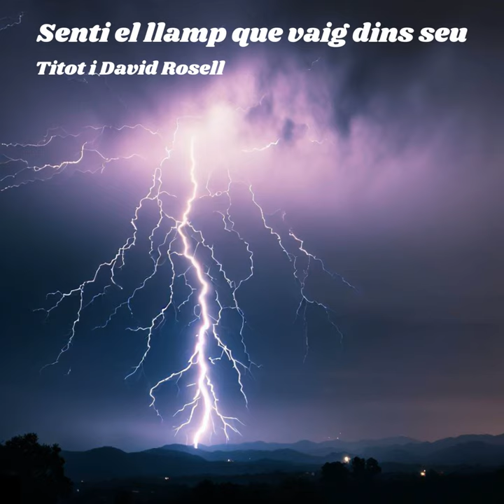Pur joc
Pur joc · Titot i David Rosell

Senti el llamp que vaig dins seu

Producer: David Rosell i Martí
Composer: Francesc Ribera i Toneu
Lyricist: Miquel Martí i Pol
Arranger: David Rosell i Martí